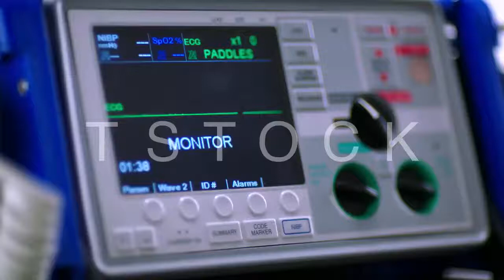HRM / Heart rete monitor / Pulse meter / Et S 0023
Tosakan Films Stock Shot & Footage
Facebook Fanpage : Tosakan Films Stock Shot & Footage
Original File Resolution
1920 x 1080 [ Full HD ]